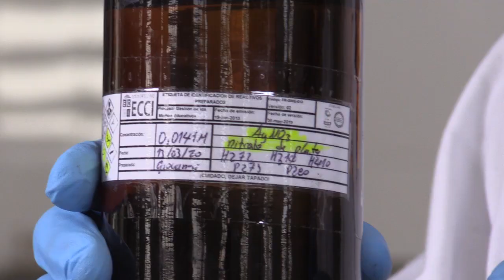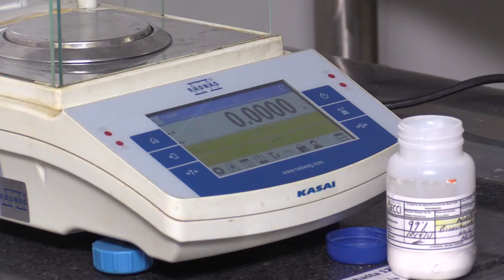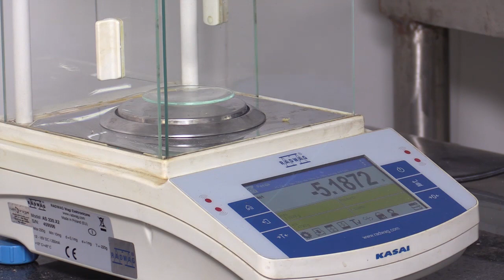DETERMINACIÓN DE CLORUROS POR EL MÉTODO MORH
Realizar la determinación de  cloruros en una muestra alimenticia.